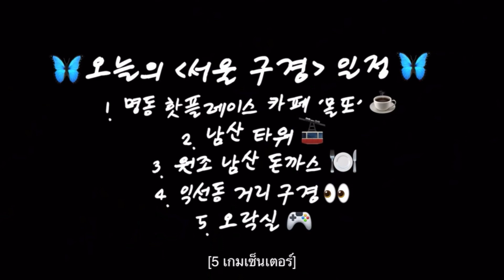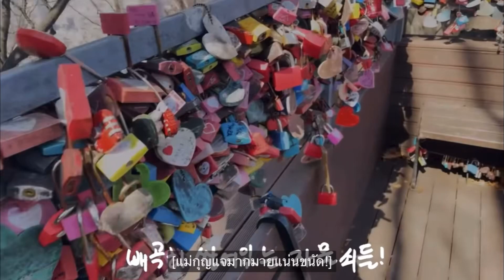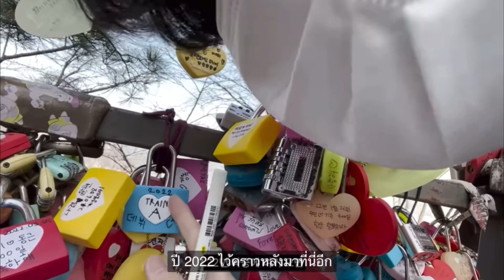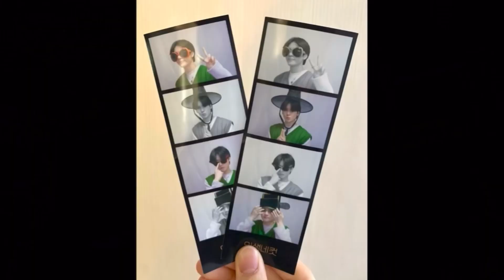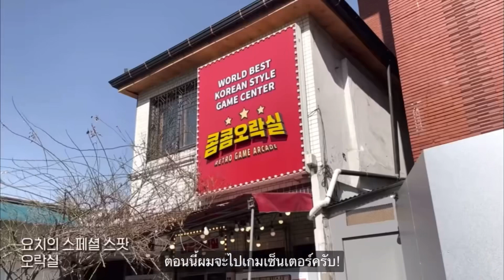[THAISUB] YORCHLOG - ออกไปเที่ยวโซลกับยอร์ช🦋